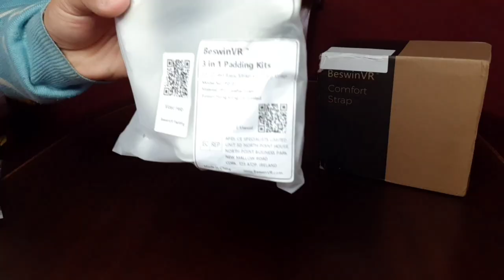BeswinVR - Kit de soporte para Cabeza y Power Bank para OCULUS QUEST 2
Agradecidos con el fabricante Beswin VR quienes amablemente nos contactaron para hacernos llegar sus productos para Quest 2.

💰Enlaces directos de compra👇

🏷BeswinVR Pad with PowerBank Holder

Amazon US
Amazon CA
Amazon Uk
Amazon DE
Amazon FR
Amazon IT
Amazon ES
Amazon NL
Amazon SE
Amazon PL
Amazon UAE
Amazon AU
Amazon JP

Oculus Store
Android VR
Beswin VR
Analisis de accesorios para Oculus Quest 2
Accesorios para Oculus Quest 2